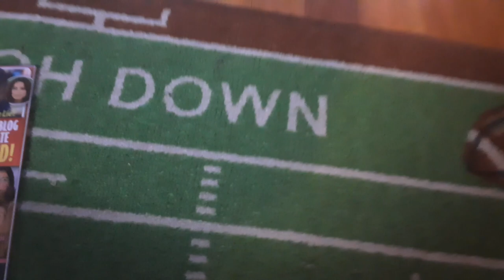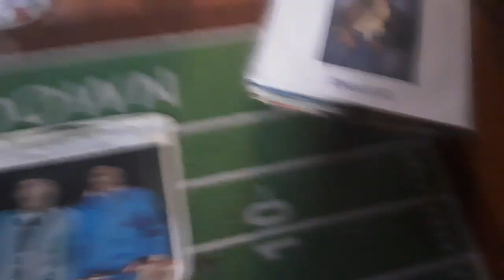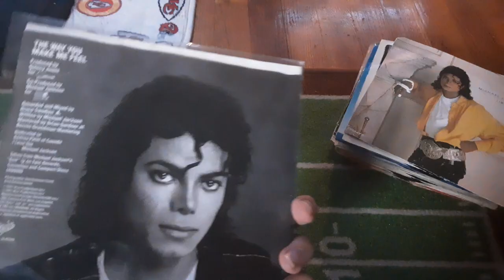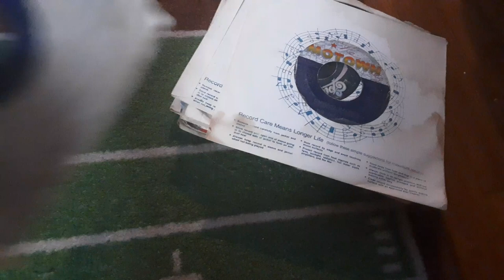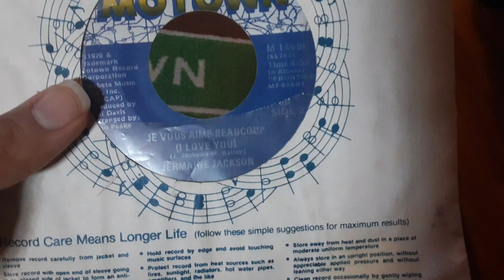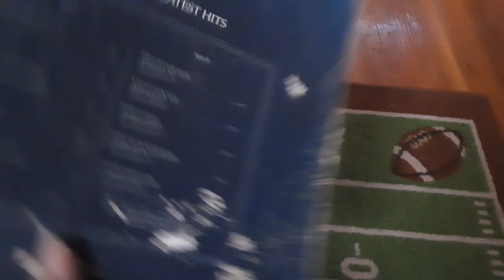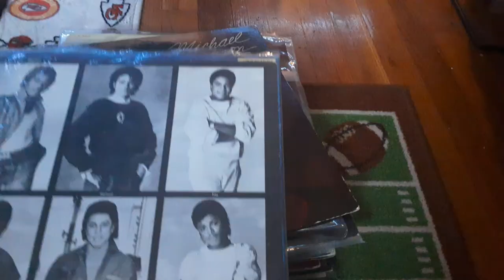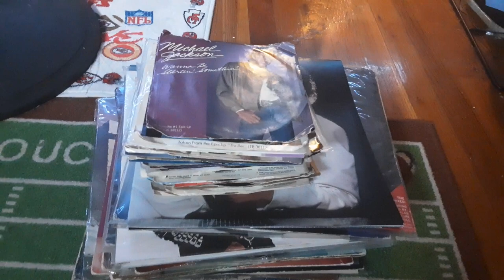My Michael Jackson vinyl collection